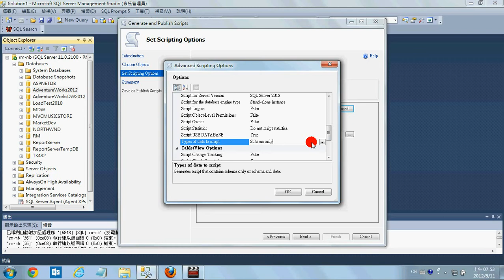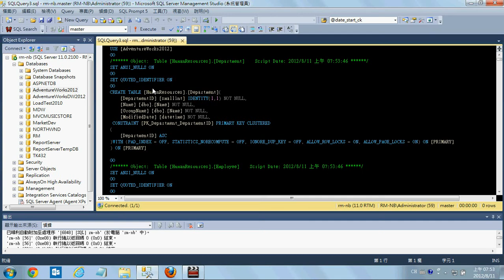如何透過SSMS產生Table的Schema及Data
如何透過Microsoft SQL Server Management Studio產生Table的Schema及Data
環境:SQL 2008 R2 以上都Support這個功能